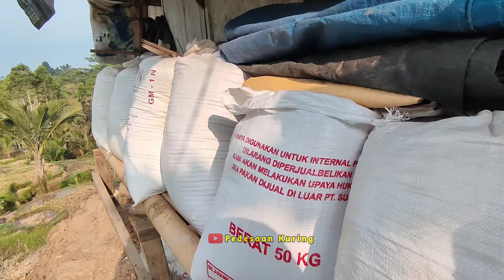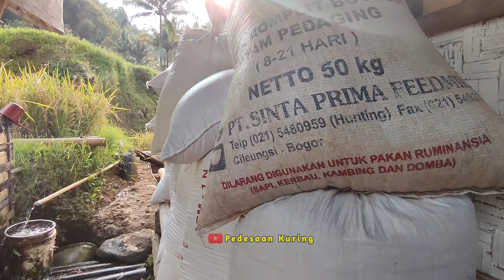Menguak kehidupan kisah unik warga yang hidup sendiri di pesawahan.Pedesaan jawa barat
Assalamu'alaikum

 Sepert biasa Sahabat Pedesaan Kuring Alhamdulillah bisa jumpa lagi dengan channel nya Pedesaan Kuring  mudah-mudahan kita smua diberikan kesehatan lahir dan batin,dan dipermudah dalam mencari rezekinya amin ya Rabbal'alamin

Pada kesempatan Kali ini Pedesaan Kuring melanjutkan lagi perjalanan menelusuri perkampungan yg berada di Pedesaan Jawa Barat

Barangkali Ada Sahabat Pedesaan Kuring Yang Mau menyisihkan Sedikit Hartanya Buat Warga Pedesaan Yang Kurang Mampu Para Jompo Atau Lansia Biasa Menghubungi No Di Bawah Ini, 👇

NO WA/TLP 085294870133  (Pedesaan Kuring)

🚩Kampung:Taringgul
Desa:cukangkawung
Kecamatan:Sodonghilir
Kabupaten:Tasikmalaya
Propinsi:Jawa Barat

 Dan di dalam vidio ini ambil sisi positif nya dan buang sisi negatifnya semoga dengan adanya vidio ini menjadi pengobat rindu bagi orang perantau dan orang kota dengan suasana perkampungan

                       TERIMAKASIH 🙏🙏🙏

Tag,